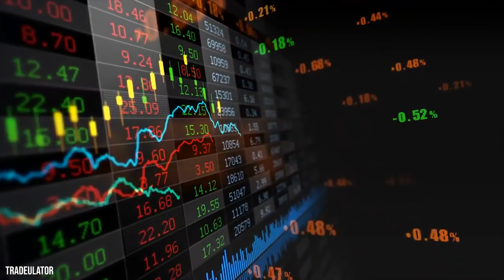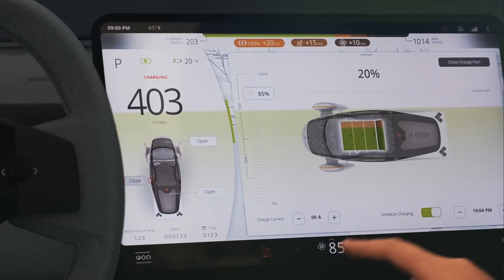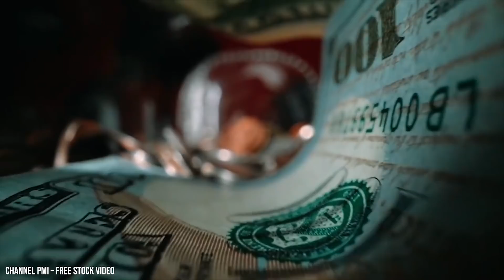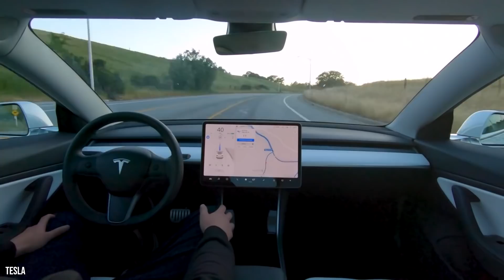The $26,000 Car That Will Take Down Tesla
Electric cars have changed the face of the automotive industry.  They’re quieter, carbon emission free, and of course… stylish as hell.  What was once thought to be a car of the future, one that you would only read about in science fiction books or maybe in the last page of your science textbook, where it talks about what cars you may see in your lifetime, is now here.  And they are getting more affordable and common with each passing year.  Your first thought when talking about electric cars may be the Tesla family of vehicles, and hey!  There’s a good reason for that!  These cars really are incredible. But what if we told you another company long thought to be gone… is back, and their SOLAR POWERED cars may be just the machines to take down the massive Musk empire.  Oh, you heard that right.  There is a new car soon to be on the market, slated for 2022, and it’s completely solar powered.  You may just never have to charge it, well, if you live in a sunny enough area that is!  We’d like to introduce you to Aptera, and their futuristic three-wheeled cars-- that are powered by the sun.  Sorry Elon, your cybertruck is gonna be going the way of the SUV if Aptera has anything to say about it, and after today’s video, we’re sure you’ll see why.  So sit back, relax, get out some sunscreen, and get ready to learn all about the story of Aptera, the company that was thought to be gone… but is now back and poised to take on Mr. Musk.

Written by: Chris Montrose
Narrated by: Chris Montrose
Edited by: Daniela Vasconez Vela

CHAPTERS:
00:00 Intro
00:35 Aptera’s start
02:08 What happened to them?
03:21 Aptera is… back??
04:48 TALK ABOUT THE CAR!
06:16 Tesla ace up their sleeve?
07:07 Solar Powered CyberTruck?